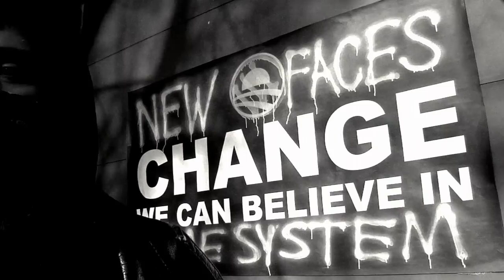Strike Anywhere "I'm Your Opposite Number" (Official Music Video - HD)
Strike Anywhere
"I'm Your Opposite Number" Official Music Video (HD)
Iron Front LP
Bridge Nine Records
Directed by Justin Staggs

D.P. Randy Smith
Shot by Randy Smith & Andrew Melby

Special Thanks to:
All the kids that showed up to be a part of the freezing cold video shoot, Taylor Sound, Kelly with Lost Staging, and Gopher Towing.